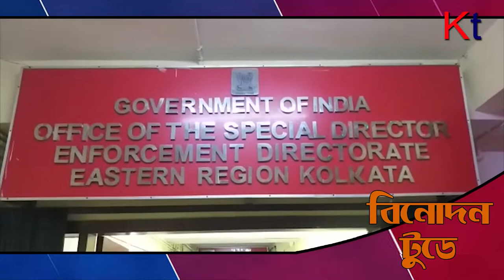Painter Subhaprasanna Bhattacharjee at ED Office